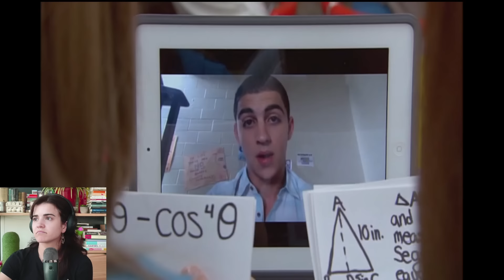I hate watching myself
Chapters
0:00 INTRO
1:25 Previously on TNS
2:18 The battle in Sutdio A
4:30 Riley deep dive
5:52 Chaos
6:31 B-troupe auditions
8:05 James needs help
9:21 Elite is dry
9:57 Notes on my acting
11:20 Eldon and Emily
12:44 A Jiley hug
14:54 Dance break
15:48 Stephanie's regret
16:40 Final thoughts